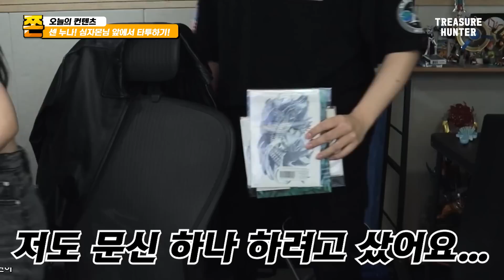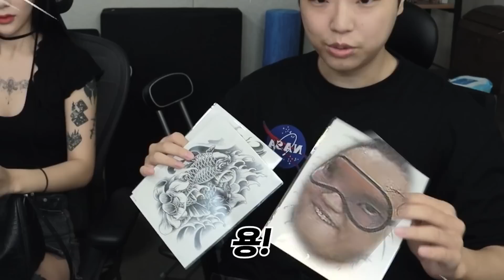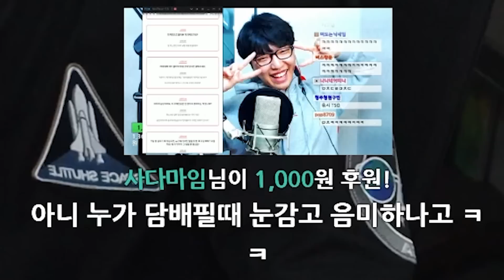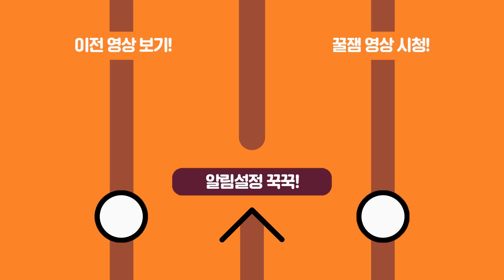담배 처음 피우는 사람을 보는 쎈누나ㅋㅋㅋㅋㅋㅋㅋㅋㅋㅋㅋㅋ